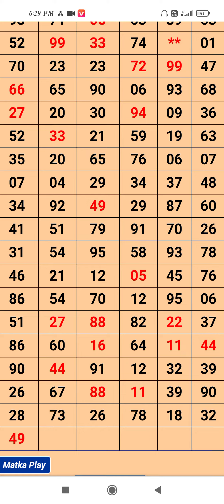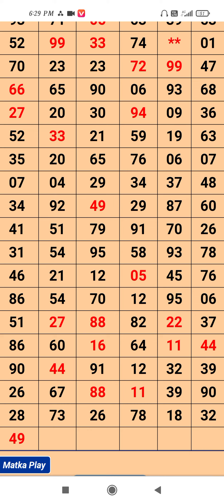matka kalyana kannada video deta 13 .7. 2022 ಮಟ್ಕಾ ಕಲ್ಯಾಣ ವಿಡಿಯೋಸ್ ಕನ್ನಡ